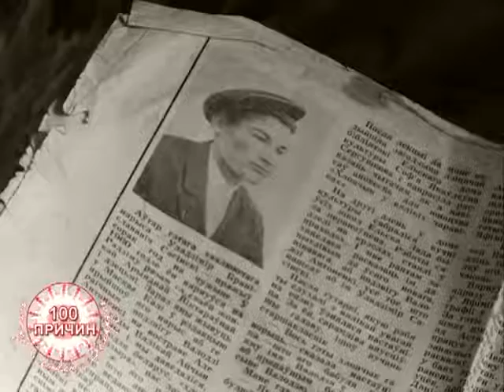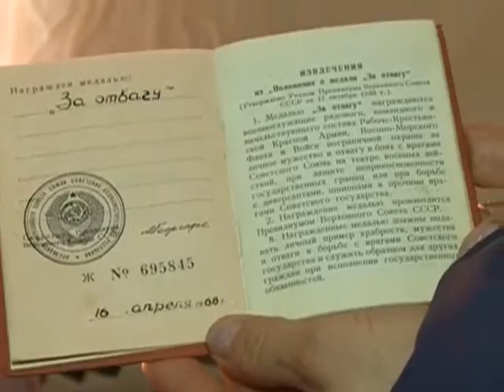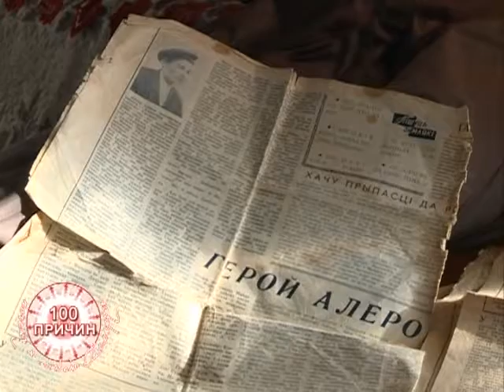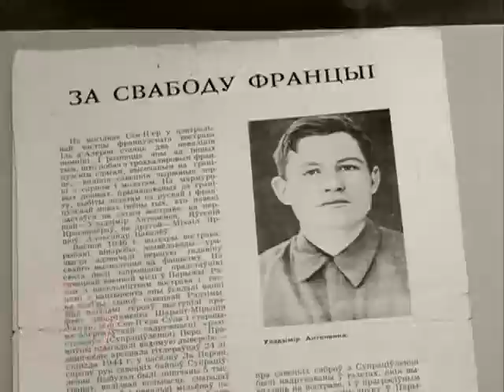100 причин, почему я люблю Беларусь_23 02 2017_Антоненко